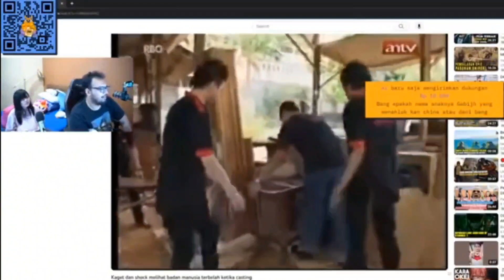Gema Show Clip : Konten Prank Jadul Tara Arts di ANTV (Artifak Bang Tara) (Bahan Mediashare)